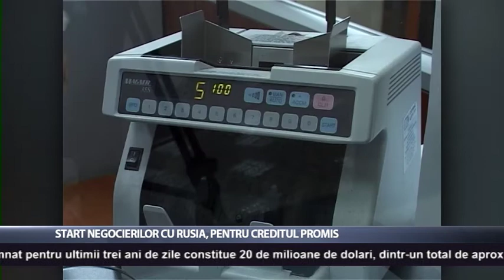Start negocierilor cu Rusia, pentru creditul promis